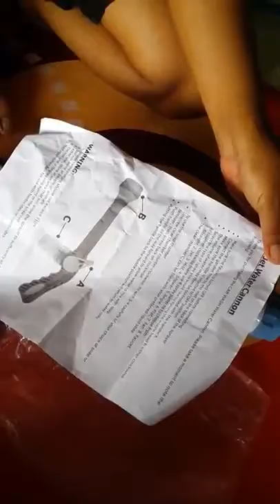Cara pakai ezy jet water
Jual ezy jet water murah bisa hub.081290699300 beda harga beda kualitas dan kami akan upload tutorial cara pemakaiannya